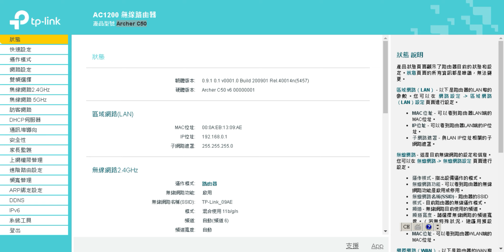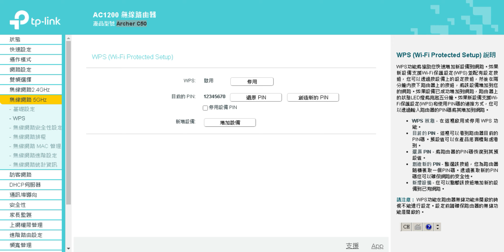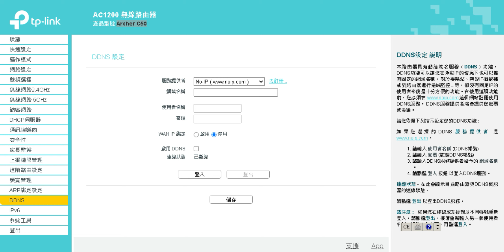AC1200 Archer C50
頻道網址，
這是頻道的標準網址，

物品資訊

廠牌：
型號：

物品說明：
1.本拍賣物品已超過使用年限，其它功能狀況不詳。
2.拍賣物品計有：如物品名稱欄，實品拍照攝影。
3.本拍賣物品，以現況照片點交交貨，但不提供操作測試。
4.本司不負拍賣品之民法上瑕疵擔保責任、不負保固責任、出貨後無法換貨及退貨。
5.下單後，一律以店到店寄送服務，領取拍賣物前可先電話連絡承辦人。
6.取貨時間 : 國定假日及連假除外。